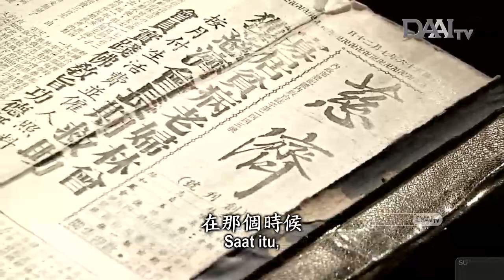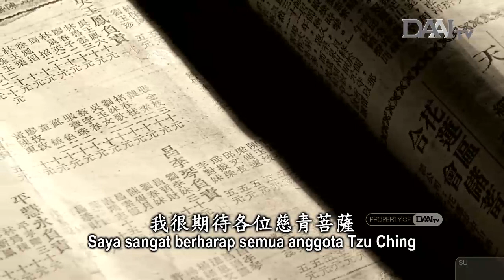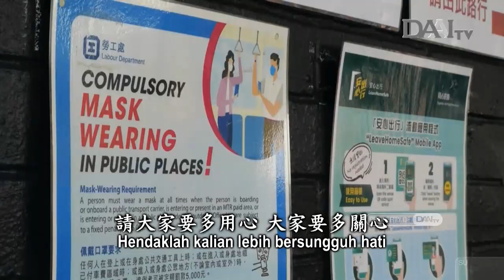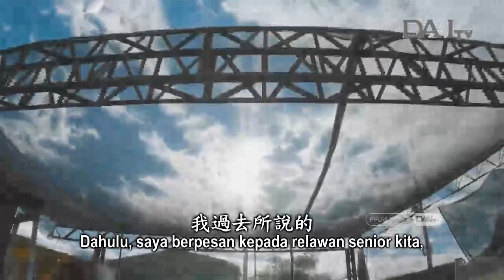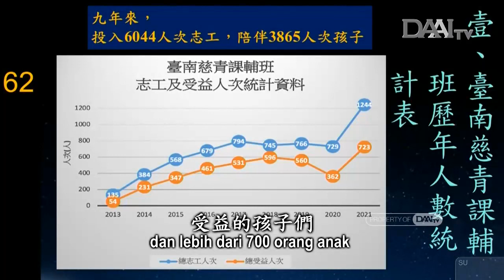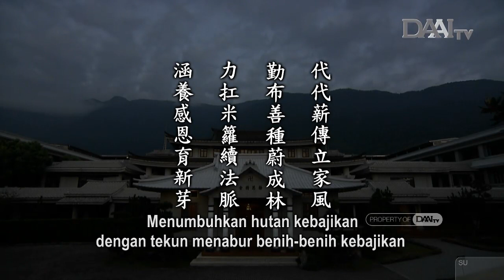Lentera Kehidupan 20220221 代代薪傳蔚成林 Mewariskan Semangat Tzu Chi dari Generasi ke Generasi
Kita harus memandang lebih jauh dan sungguh-sungguh memahami apa yang terjadi di seluruh dunia ini. Kita juga harus fokus pada tujuan utama kita dan tahu bagaimana memperpanjang jalinan kasih sayang dan memperluas cinta kasih agung. Inilah yang perlu kita lakukan sekarang untuk memperluas pengetahuan dan pemahaman kita agar dapat mengikuti perkembangan masyarakat. Jika kita membatasi diri, kita tidak bisa menjangkau lebih banyak orang. Dengan mengerahkan kekuatan masing-masing, semua orang bisa mengemban tanggung jawab atas dunia.

Kita datang ke dunia ini, yang terpenting ialah menjalankan tanggung jawab untuk sungguh-sungguh membina insan berbakat. Kita berterima kasih kepada para kepala sekolah yang telah membagikan pengalaman mereka pada hari ini. Kepala sekolah harus membangun citra sekolah yang baik dan benar. Para guru harus mendedikasikan diri dengan sepenuh hati. Segala sesuatu yang baik timbul dari rasa syukur. Mari kita membimbing anak-anak kita untuk  mengungkapkan rasa terima kasih kepada orang lain. Jika kita bisa membina anak-anak untuk memiliki hati yang dipenuhi rasa syukur, masyarakat pun akan memiliki harapan.